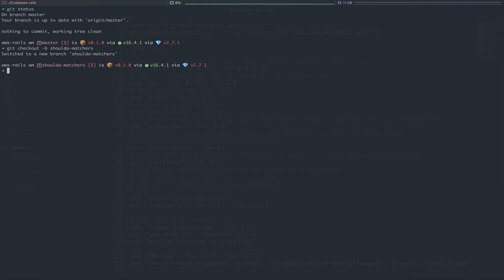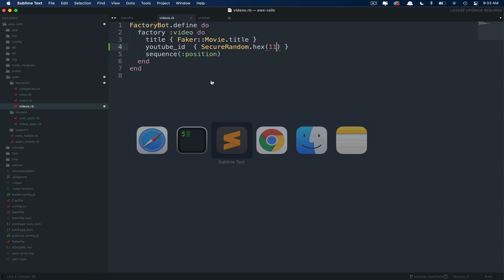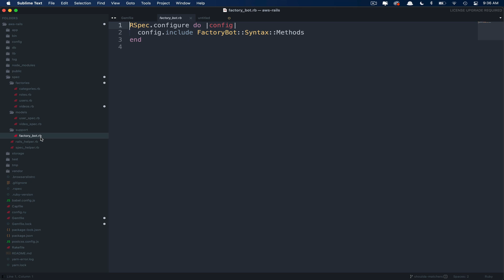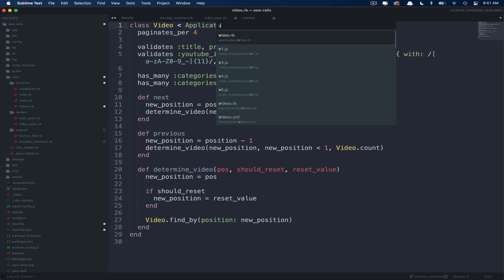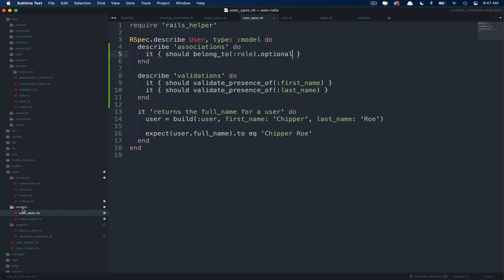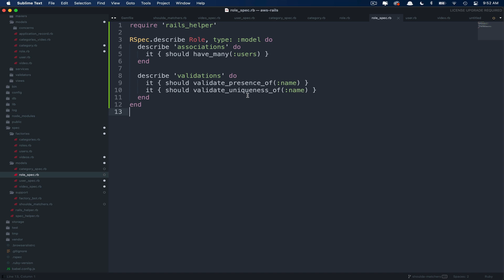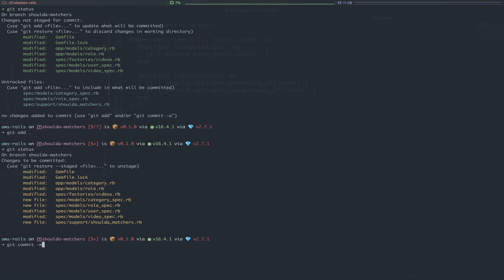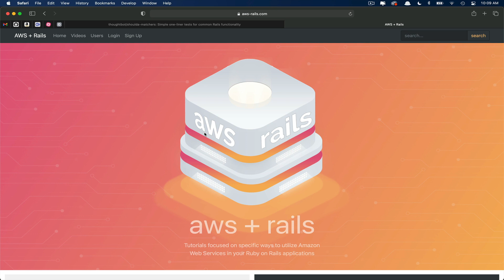Test Suite Shoulda Matchers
Do you want to learn how update your test suite with the shoulda matchers gem?  In this rails testing tutorial, we’ll discuss the shoulda matchers gem by thoughtbot.  We walk through the process of updating our RSpec test suite to include shoulda matchers in our AWS Rails app.

⏰ Timestamps
0:00 Introduction
1:22 Create git branch
1:53 Fix test suite
2:54 Install Should Matchers gem
3:45 Gem config
5:24 Basic Usage
5:43 Add matchers to spec
6:39 Run tests
7:20 Add more matchers
10:09 Available matchers
11:05 Push to GitHub
12:08 Deploy
12:50 Closing notes